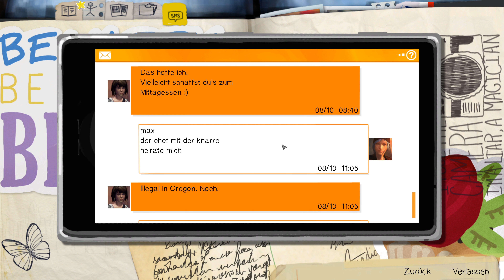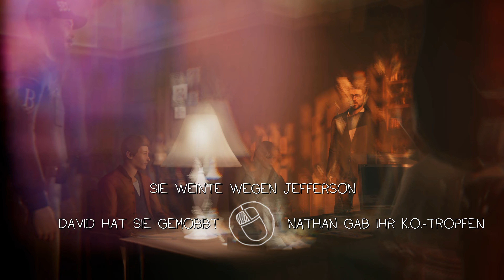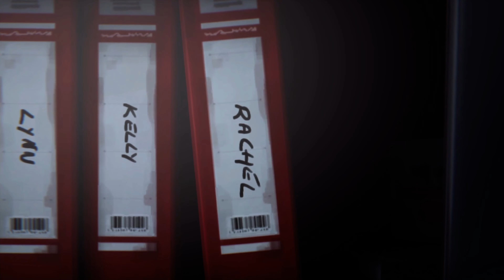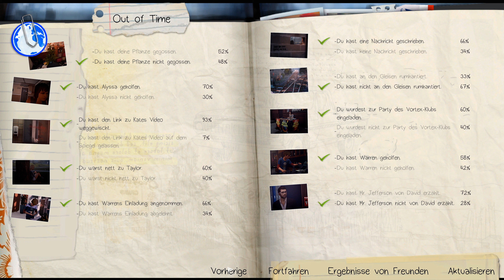Let's Play Life is Strange #101 - Wissen um die Bibel ist bei Kate auf dem Dach gefragt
Remastered | Episode 2 Out of Time | In Life is Strange, zu Deutsch Leben ist seltsam, spielen wir im Jahr 2013 Max Caulfield, die gerade erst 18 geworden ist. Offiziell erwachsen sein und seine eigenen großen Entscheidungen treffen. Max‘ große Leidenschaft ist das Fotografieren – am liebsten mit ihrer Sofortbildkamera. Mit einem Stipendium im Gepäck geht es an die renommierte Blackwell Akademie in Arcadia Bay. Die Universität konzentriert sich auf die Schwerpunkte Kunst, speziell Fotografie und Naturwissenschaften. An der Uni unterrichtet Mark Jefferson, der bei Max hoch im Kurs steht. Mark Jefferson ist ein sehr hochangesehener Fotograf und natürlich ist Max in seiner Klasse. Und in Arcadia Bay fühlt ich Max wie Zuhause, weil es ihr Zuhause ist. Zusammen mit Ihrer besten Freundin Chloe Price hat sie die ersten dreizehn Jahre ihres Lebens hier verbracht. Dann zog es Familie Caulfield aber nach Seattle und Max hat sich die letzten fünf Jahre kein einziges Mal bei Chloe gemeldet. Komisch, aber nicht mehr zu ändern, oder? Zumindest könnte man es jetzt wieder ändern.